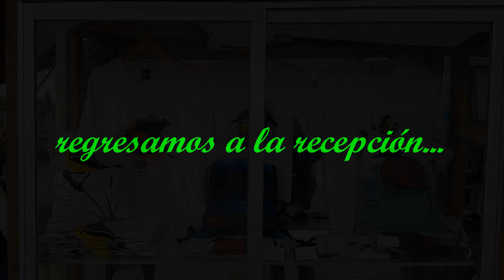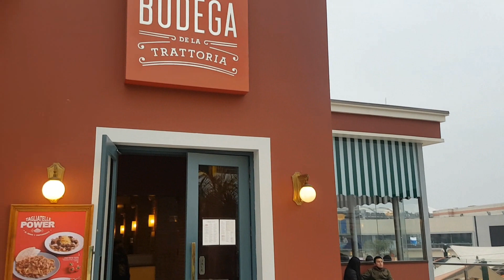Pantanos de Villa - 3/3 Marvilla